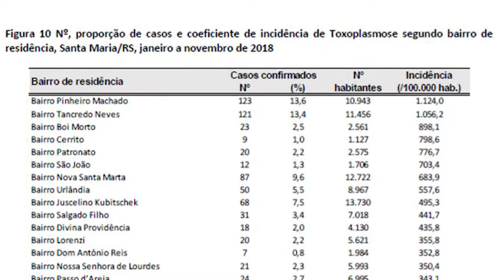Espaço das Comissões | CSMA dados toxoplasmose